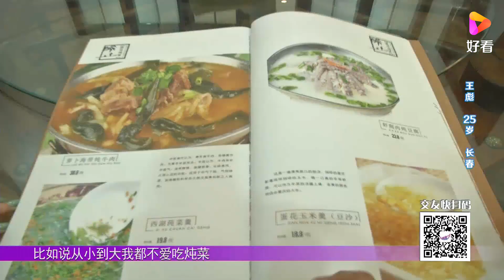吃麻辣烫、蹦迪很肤浅？小伙言论惹得女嘉宾猛灭灯 全城热恋